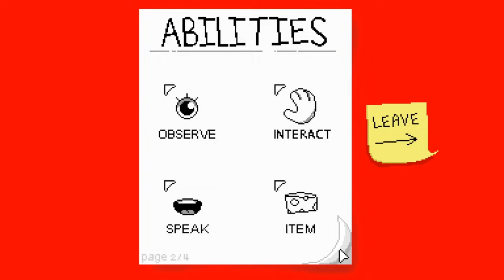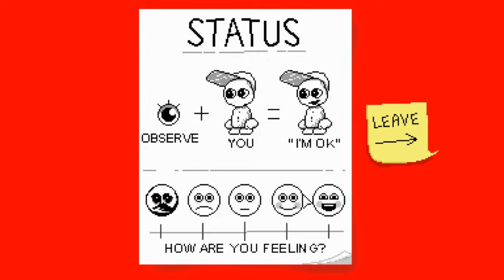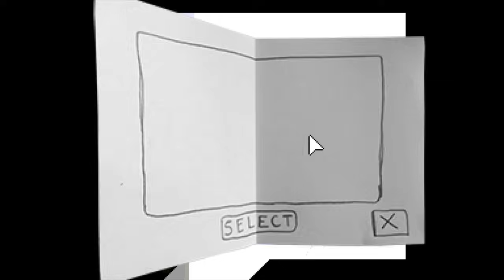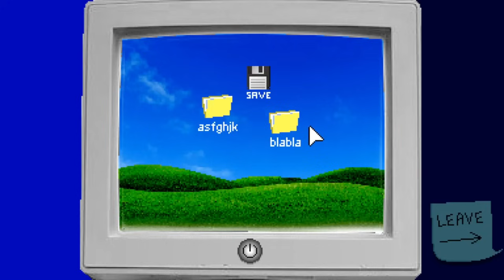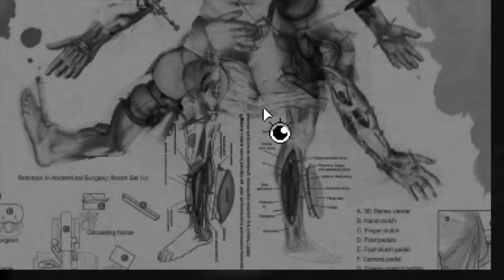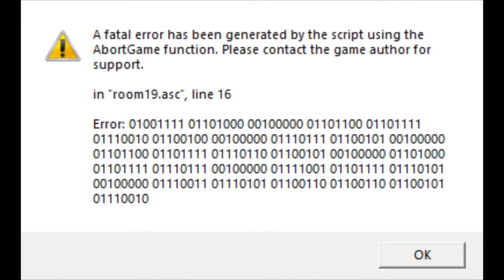[Vinesauce] Joel - Endacopia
Point and cheese.
Date streamed: 17 Jun , 2024

Like the stream? Draw something for the Vinebooru!